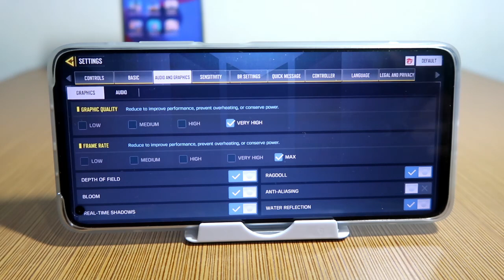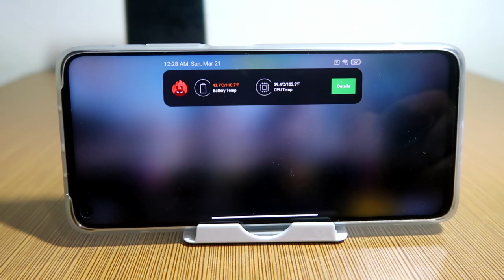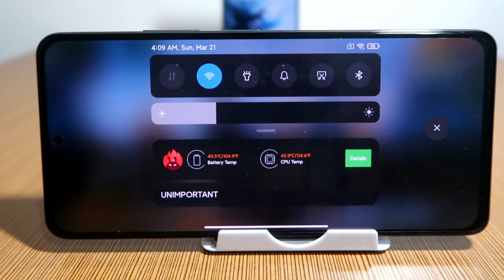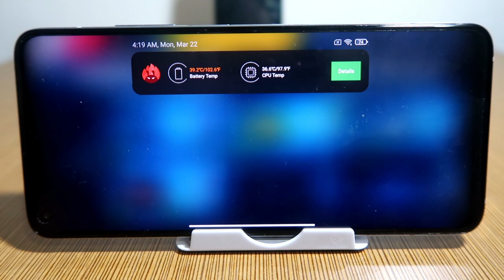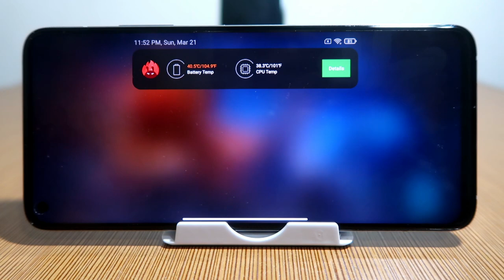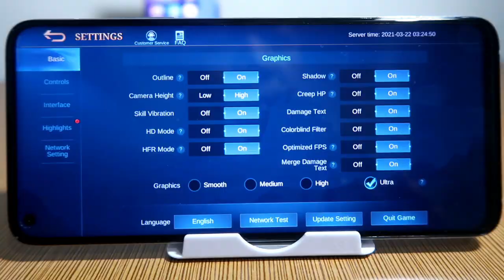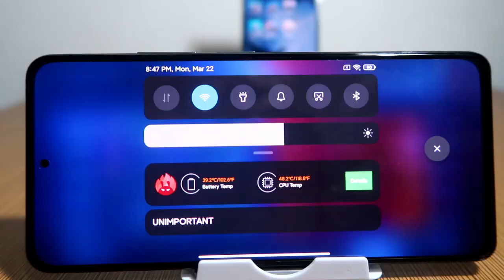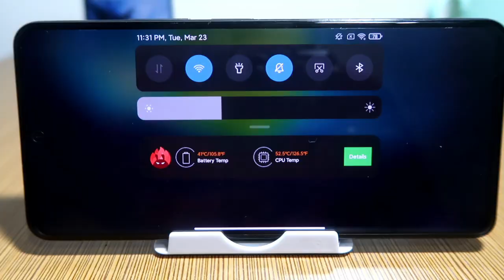REDMI K40 | POCO F3 VS MI 10T COMPARISON AND GAMING REVIEW | MOBILE LEGENDS | GENSHIN IMPACT | CODM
Here is the REDMI K40 VS XIAOMI MI 10T GAMING REVIEW!

Mobile Legends, Call of Duty Mobile and Genshin Impact Gameplay included!!